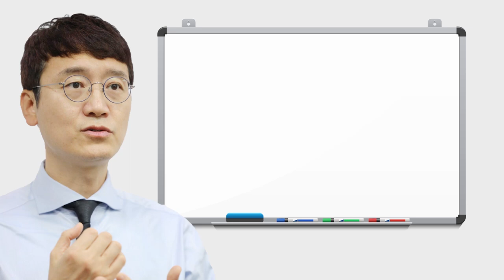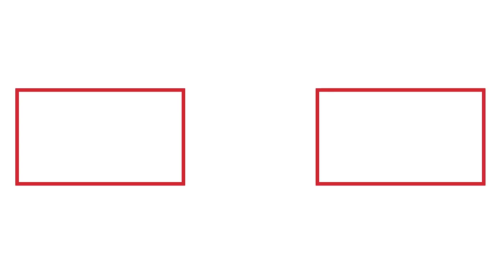[비-됴 완판치] 김웅의 신도시 투기 논란 5분 완벽정리 - 수사편 (영상제공 : 김웅 국회의원실)